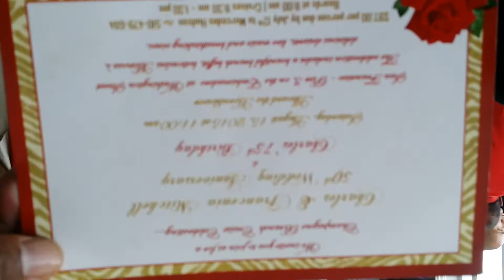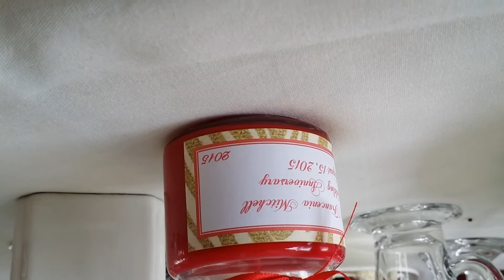Dad's 75th Birthday and Mom & Dad's 50th Anniversary Cruise